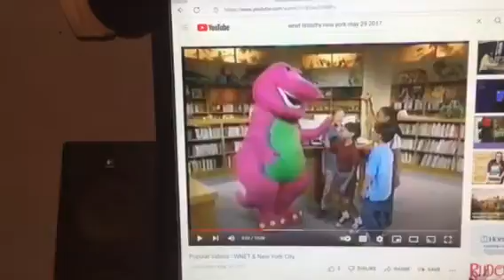Barney & Friends PBS